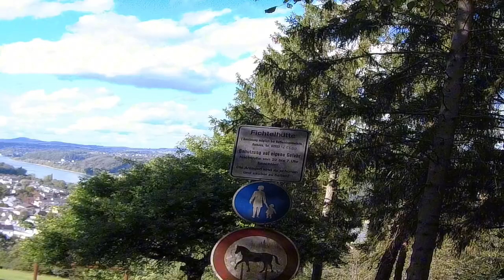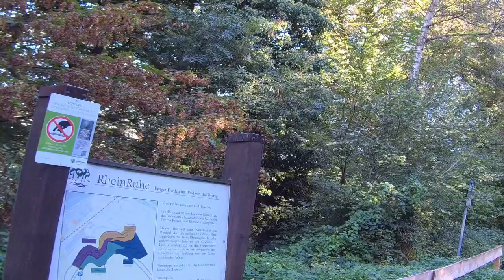Rhein Ruhr Ewiger Frieden im Wald. 2. Jäger Hochsitz. 18.09.2023 Oberbreisig. Bad Breisig.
SJCAM Rhein Ruhr Ewiger Frieden im Wald. 2. Jäger Hochsitz. Zwiebelmarkt Bad Breisig.18.09.2023 Oberbreisig. Bad Breisig. Rhine Ruhr Eternal peace in the forest. 2. Hunter's high seat. Onion market Bad Breisig.18.09.2023 Oberbreisig. Bad Breisig. Рейн Рур Вечный покой в ​​лесу. 2. Высокое сиденье охотника. Луковый рынок Бад-Брайзиг. 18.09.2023 Обербрайзиг. Бад-Брайзиг. ***Vor 10 Jahren hatte ich einen schweren Schlaganfall, seit dem kann ich nicht mehr lesen und schreiben und schlecht sprechen. Meine rechte Körperseite ist betroffen. Ich war Rechtshänder. Vor dem Anschlag war ich Maler, Tischler und habe aus Holz Madonnen, kunstvolle Treppengeländer und Figuren geschnitzt. Ich musste lernen, meine linke Hand zu benutzen, um alles zu tun, einschließlich des malens von Kunstbildern, die Sie hier auf meinem Kanal sehen (Ich durfte meine Bilder in Berlin bei der Hannelore Kohlstiftung für Gehirnverletztste ausstellen). Mit meinen Videos möchte ich andere Menschen in meiner Situation ermutigen, weiterzuleben ., ***10 years ago I had a severe stroke, since then I can no longer read and write and speak poorly. My right side of the body is affected. I was right handed. Before the attack, I was a painter and carpenter and carved wooden Madonnas, elaborate banisters and figures. I had to learn to use my left hand to do everything including painting art images that you can see here on my channel (I got to exhibit my paintings in Berlin at the Hannelore Kohl Foundation for Brain Injured). With my videos I want to encourage other people in my situation to move on. 10 лет назад у меня был тяжелый инсульт, с тех пор я уже не могу читать и писать и плохо говорю. У меня поражена правая сторона тела. Я был правшой. До нападения я был художником и плотником и вырезал из дерева Мадонн, сложные перила и фигуры. Мне пришлось научиться использовать левую руку, чтобы делать все, включая рисование художественных изображений, которые вы можете увидеть здесь, на моем канале (я выставляла свои картины в Берлине в Фонде Ханнелоре Коль для людей с травмами головного мозга). Своими видео я хочу побудить других людей в моей ситуации двигаться дальше,